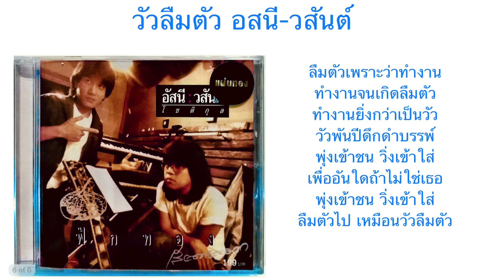วัวลืมตัว โดย อสนี-วสันต์ (Asanee and Wasan)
Playlist of OST from The Classic, My Sassy Girl, and Dae Jung Geum (Jewel in the Palace)

Enjoy!